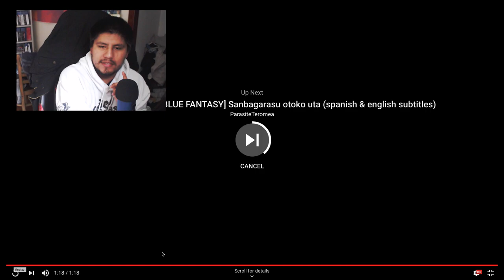What Have I witness... | GBVS - Soriz Gameplay - Trailer -【REACTION/DISCUSSION】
Soriz looks pretty good.